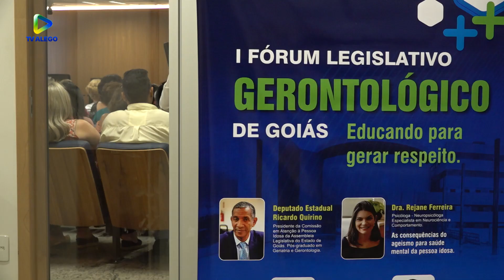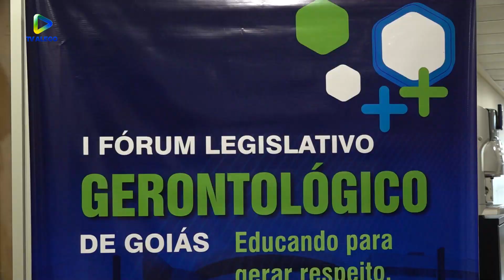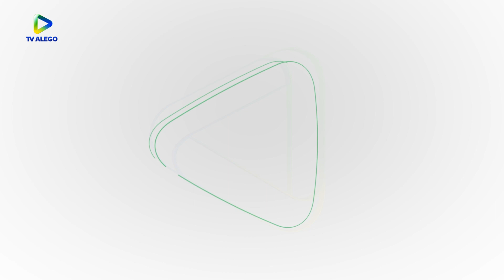Alego News : I Fórum Legislativo Gerontológico de Goiás (28/03/2023)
Evento debateu assuntos relacionados à atenção ao idoso

A Alego sediou o 1º Fórum Legislativo Gerontológico no dia 28 março. O evento, promovido pelo deputado Ricardo Quirino (Republicanos), contou com a presença de especialista na área de gerontologia Lisa Torres e da deputada Dra. Zeli (Solidariedade).
Foram debatidos assuntos relacionados à atenção ao idoso, como o impacto do envelhecimento na Previdência Social, a importância de incluir conteúdos gerontológicos no ensino superior e a urgência de mitigar o ageísmo ou etarismo, o preconceito motivado pela longevidade.

Confira mais sessões, reportagens e entrevistas na programação da TV ALEGO - canal digital 3.2 e canal 8 da NET Claro TV (em Goiânia). Siga a TV ALEGO no Instagram: @tvalegooficial